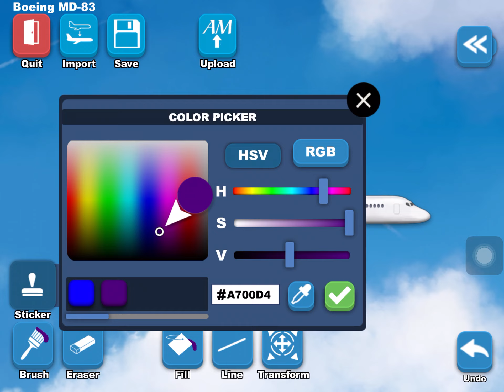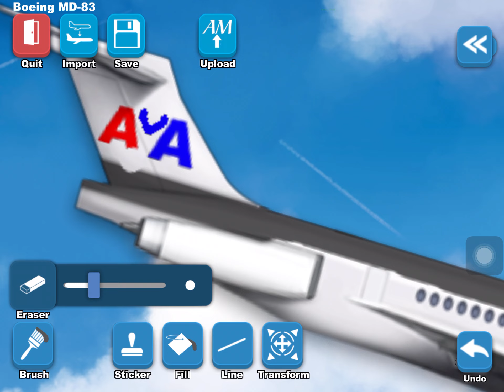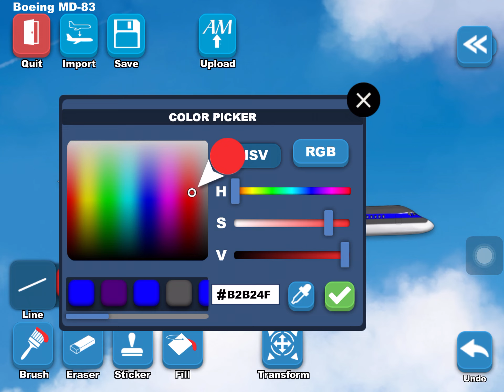Making N215AA (Flight 1420) American Airlines MD-82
Note: AirlinesPainter does not have the MD-82 so I used the MD-83